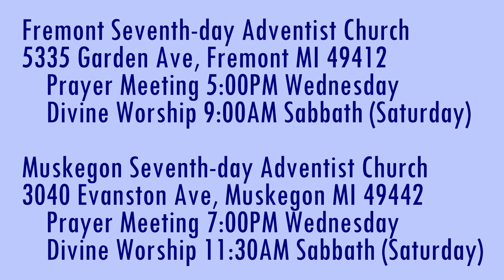The Weeping Prophet Jeremiah 2:26-28 Judah's many gods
What is left when all of the main institutions in your society have failed?

Parler.com: @SecondComing
Twitter.com: @SaviorAndMyKing